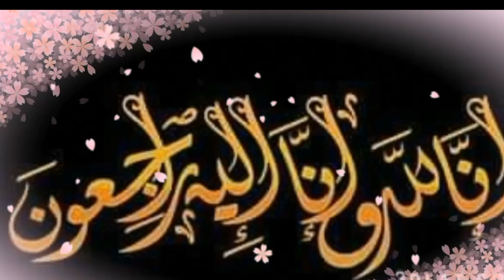وفاة فنانة مصرية مشهورة جدا : تسبب كوب شاي في القضاء على مستقبلها الفني..فنان واحد حضر جنازتها !!